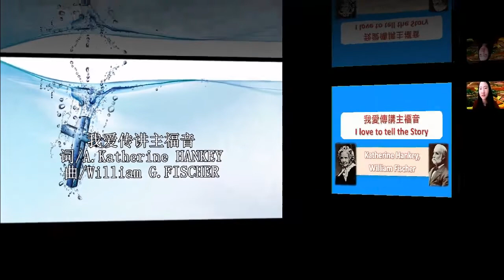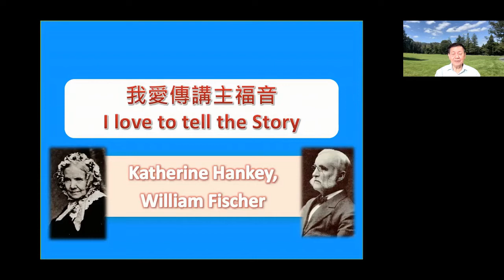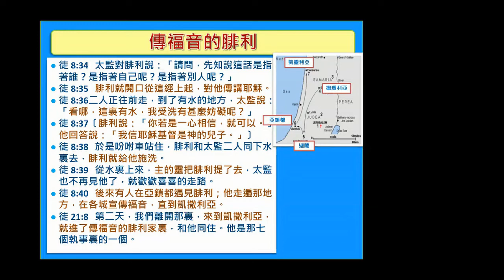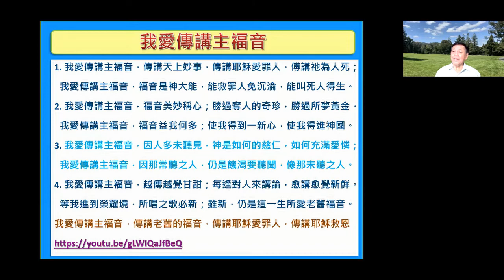06-22-2021 每日晨禱